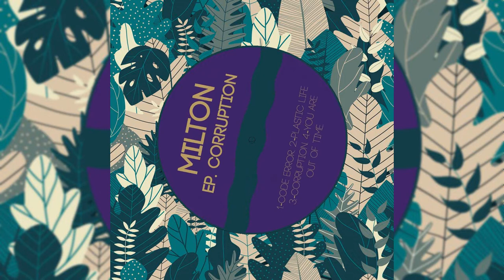Milton Ernest - Corruption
Ep. corruption By Milton
House Music